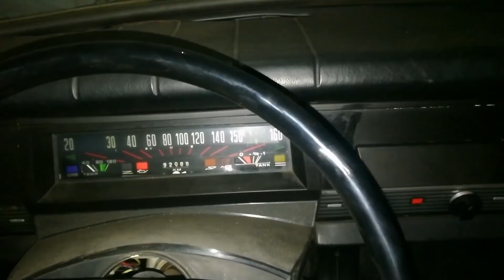Chrom díl jawa, replika vs originál. Porovnání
Porovnání originálního a replikového dílu - chromovaného krytu zadního tlumiče na jawa kývačka, chrom jawa